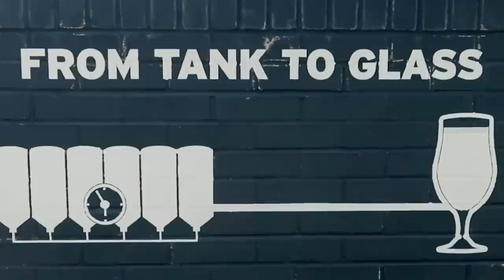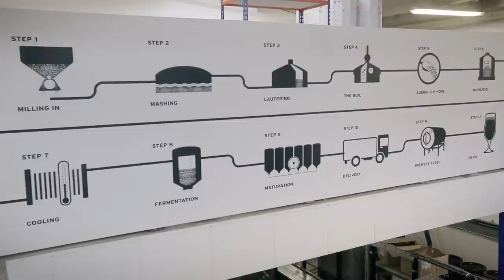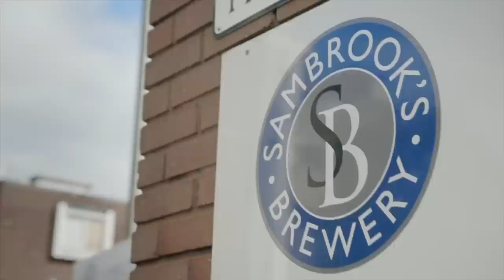M&S Food: Meet the Brewers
Meet the team at Meantime, one of our brilliant breweries in Greenwich to chat all about our fantastic range of craft beers.